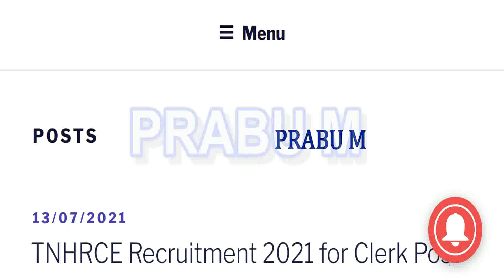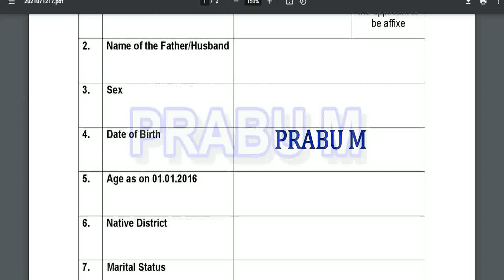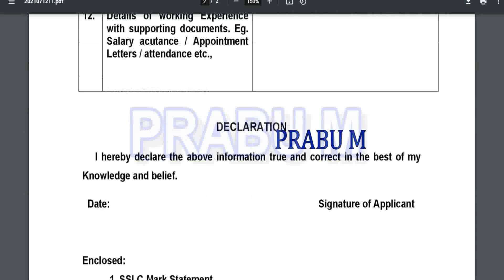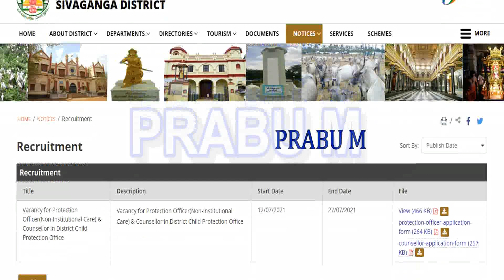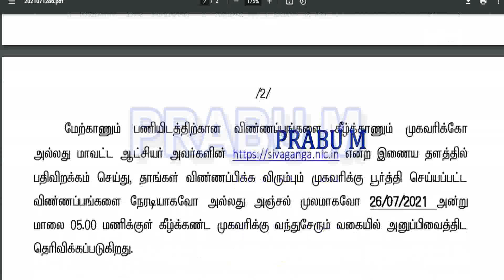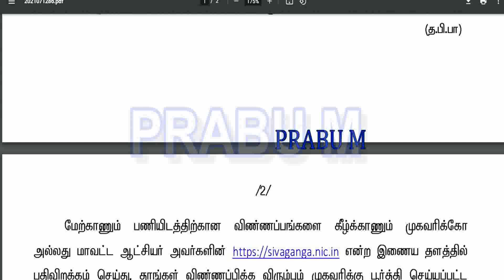மாவட்ட ஆட்சியர் அலுவலகம் மூலம் வேலைவாய்ப்பு அறிவிப்பு | ICDS Recruitment 2021 | Government Jobs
தமிழ்நாடு மின்சார வாரியத்தில் வேலை - 8th Pass

தமிழ்நாடு மின்சார வாரியத்தில் வேலை - 10th Pass

தமிழ்நாடு அரசு எழுதுபொருள் மற்றும் அச்சுத்துறையில் வேலை

தமிழ்நாடு அரசு கூட்டுறவு துறையில் வேலை

தமிழ்நாடு கூட்டுறவு துறை  புதிய நோட்டிபிகேஷன் 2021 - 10th Pass

சத்துணவு துறையில் வேலை - சத்துணவு அமைப்பாளர் / சமையலர் பணி

ஆவின் வேலைவாய்ப்பு 2021

தமிழ்நாடு அரசு போக்குவரத்து கழகம் வேலைவாய்ப்பு 2021

தமிழக அரசு நூலக உதவியாளர் வேலைவாய்ப்பு | 8th Pass - Any Degree

Tamilnadu Post Office Recruitment 2021 | 8th Pass  | Last Date : 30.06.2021